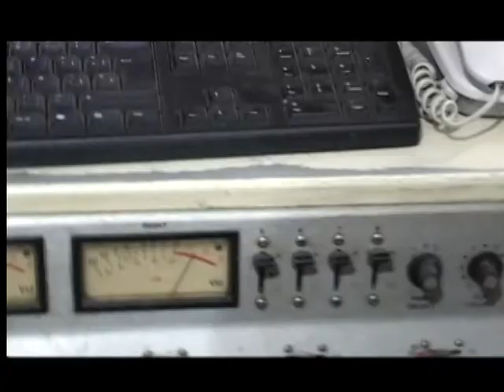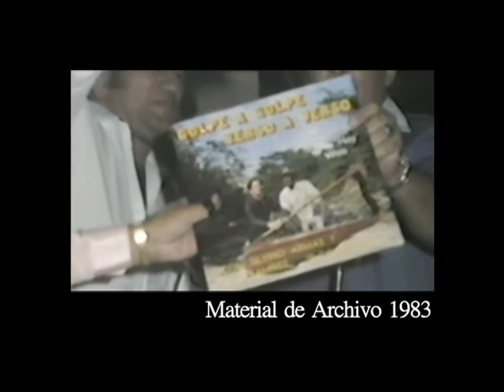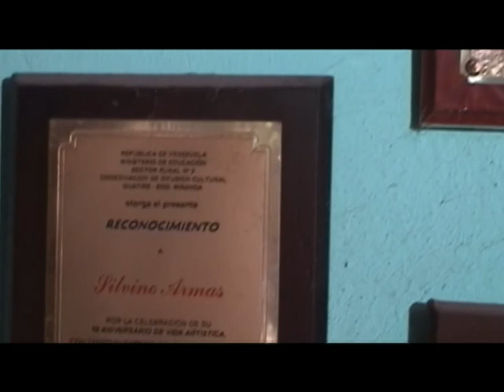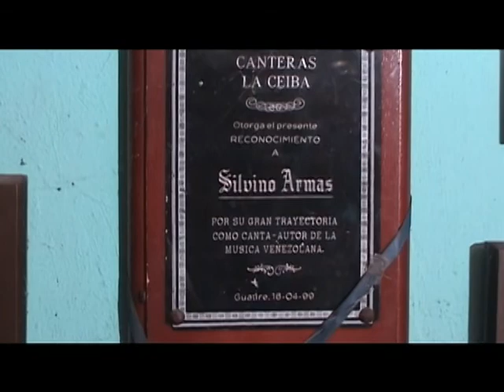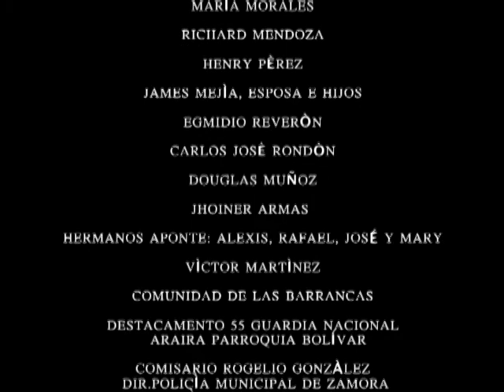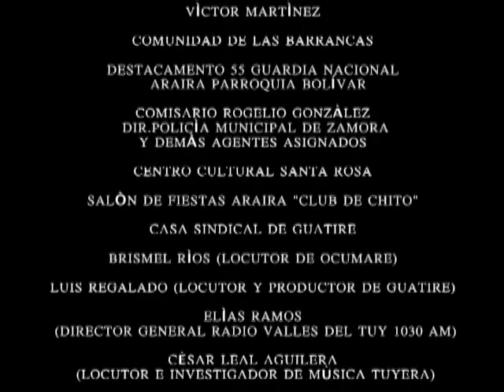SILVINO ARMAS: NO HAY GU"EY